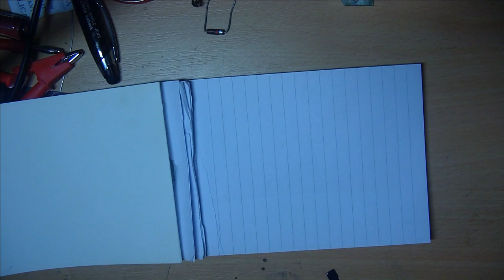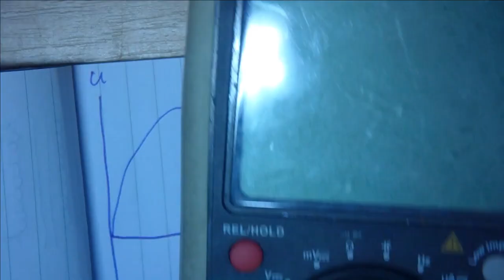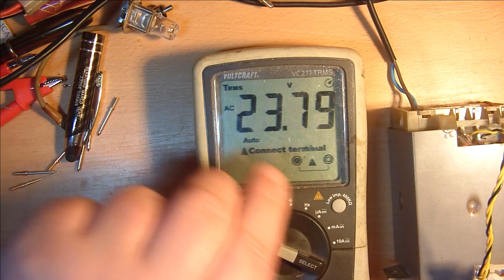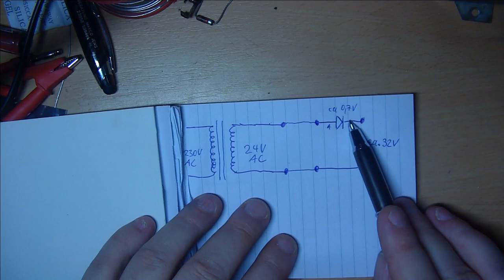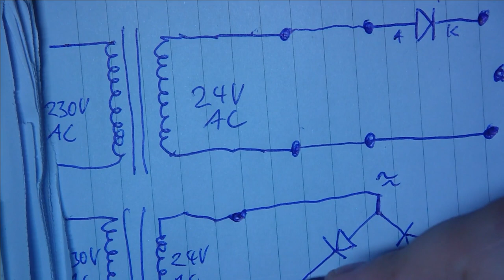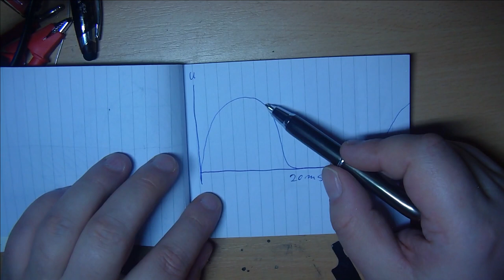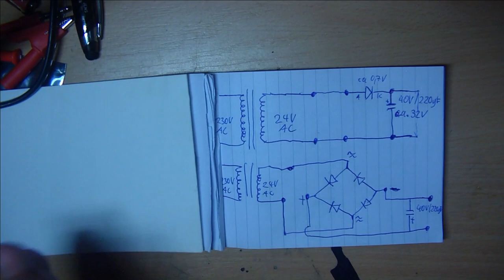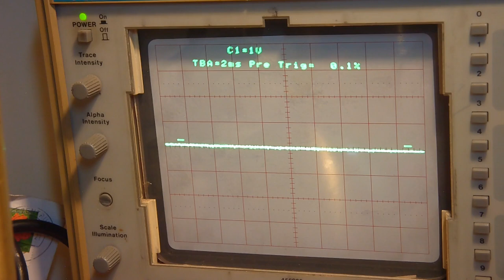Wechselspannung Gleichrichten. Das Geheimnis aufgedeckt.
Heiko Remus
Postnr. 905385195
Packstation 102
23556 Lübeck

0:00  Vorwort.
4:45  Effektivspannung, Spitzenspannung. Wie sieht sie aus.
16:14 Mit Multimeter  Theorie Überprüfen
17:31 Am Oszilloskop die Wechselspannung zeigen.
19:13 Theorie Einweggleichrichtung. Was passiert da.
23:55 Multimeter was Messen wir da.
24:49 Oszilloskop bestätigt die Theorie
25:30 Theorie Brückengleichrichter. Was Passiert da.
31:32 Oszilloskop Bestätigt die Theorie
32:33 Wie Entsteht nun eine saubere Gleichspannung
* gilt für beide arten der Gleichrichtung  *
34:34 Saubere Gleichspannung am Oszilloskop.
*gilt auch für den Brückengleichrichter *
34:59 Brückengleichrichter wie Einweggleichrichter.
36:00 Spannung nachmessen mit Multimeter
37:19 Das Geheimnis wieso die Gleichspannung nicht schön sauber ist.
43:25 Oszilloskop Zeigt die Wahrheit
46:08 Verabschiedung.